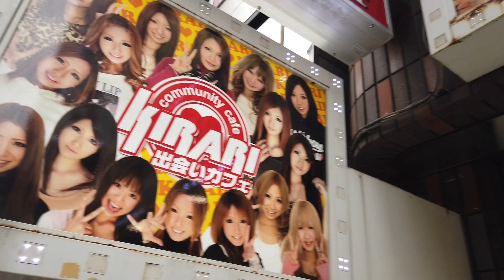👩‍🚀 KABUKICHO passé au peigne fin... Y'a tellement de trucs ici !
Probablement un de mes quartiers préféré de Tokyo, surement car j'y ai passé tellement de temps virtuellement que j'ai l'impression de connaître ce coin par cœur ^^ !